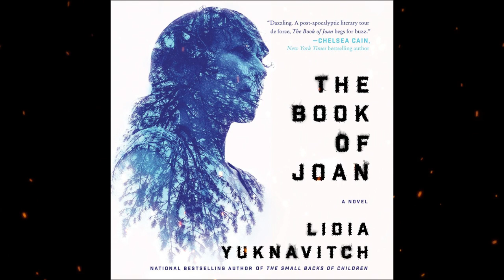Plot summary, “The Book of Joan” by Lidia Yuknavitch in 5 Minutes - Book Review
Set in a dystopian future in which Earth has been rendered all but uninhabitable, the action of American author Lidia Yuknavitch’s work of speculative fiction The Book of Joan (2017) takes place primarily aboard a space station called CIEL.